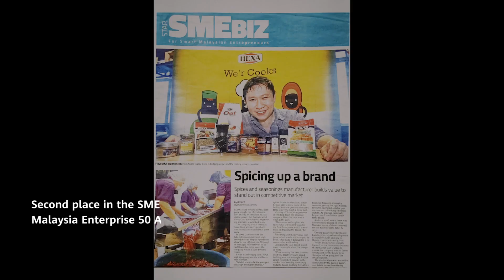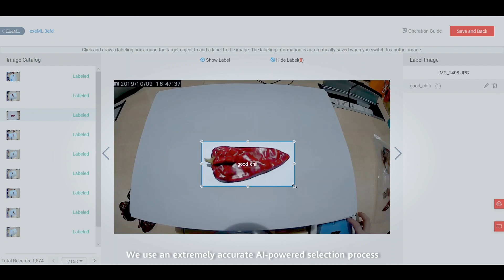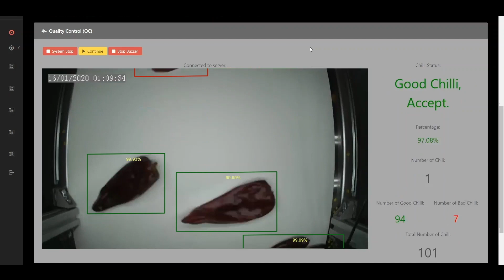AI Preserves Malaysian Cuisine Heritage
Taste buds are being tantalized in the AI era. Using Huawei ModelArts, HEXA is selecting the best chilis to preserve the heritage of Malaysian cuisine while putting a smile on generations to come.